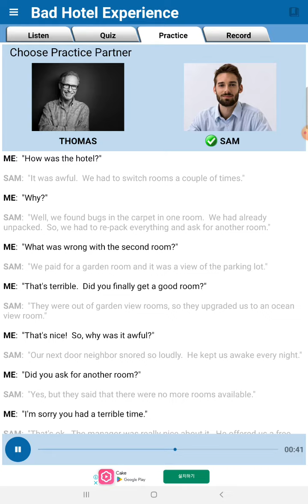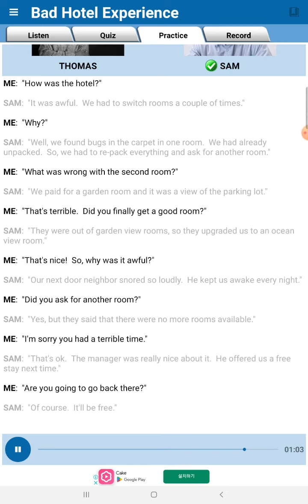English conversation- Bad hotel experience 🏨 1